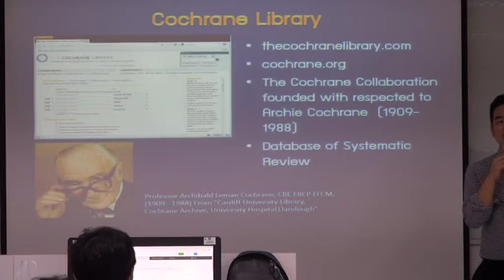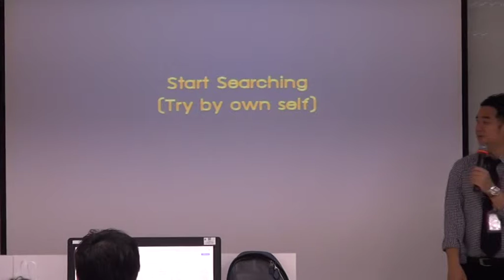Resident2018: Literature Searching 4/10/2018 Part2